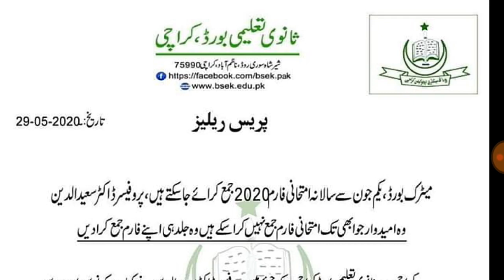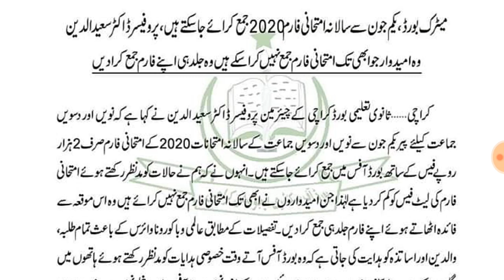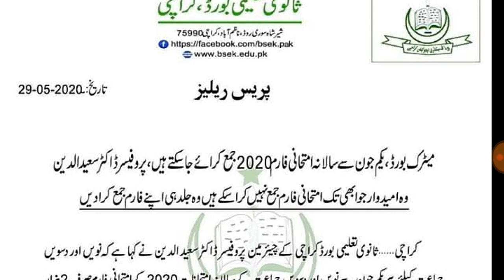Karachi Board Issued Official Notification for Matric Students examinations 2020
Assalam-O-Alaikum Dosto,

Karachi Board matric Students Promote to Next Class?
Karachi Board inter Students Promote to Next Class?
Karachi Board 9th Class Students Promote to Next Class?
Karachi Board 10th Class Students Promote to Next Class?
Karachi Board 11th Class Students Promote to Next Class?
Karachi Board 12th Class Students Promote to Next Class?
Karachi First Class to 8th Class Students Promote to Next Class
karachi 11TH 10TH CLASS exams 2020 date sheet
Karachi Board 9th Class Exams 2020 Date Sheet|Karachi 10th Class Exams 2020 Date Sheet
how to check Biek first year class result
how to check karachi board
fsc result

sindh board matric exams 2020
Hyderabad board Matric result 2019
11TH CLASS result 2019
11TH CLASS karachi BOARD Result 2019
BISE Sukkur result 2020
BISE board result 2020
sindh board 11th class result 2020
BISE result
BISE mirpur khas Board first YEAR Result

.Thanks.